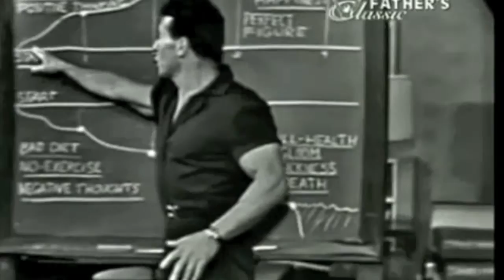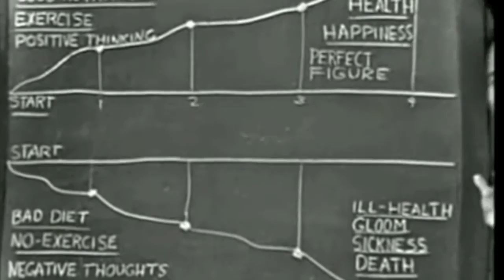Jack Lalanne Tribute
A memorial to Jack Lalanne and family.